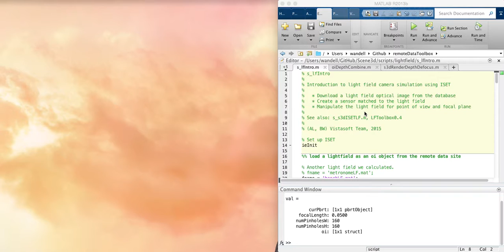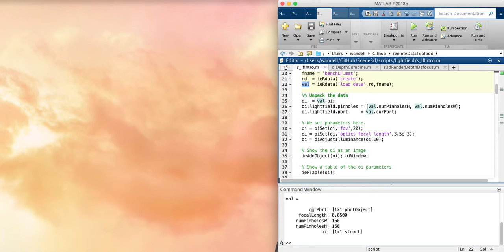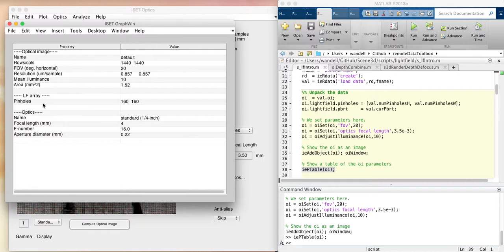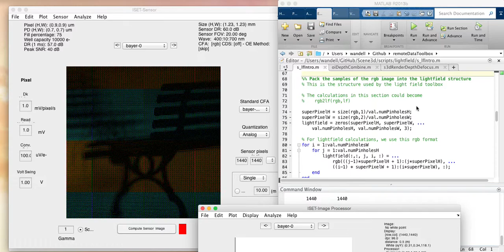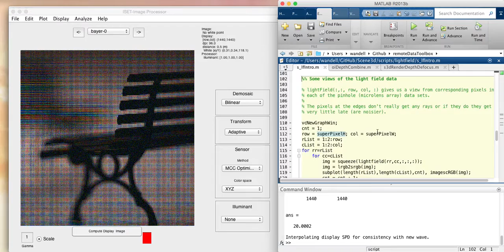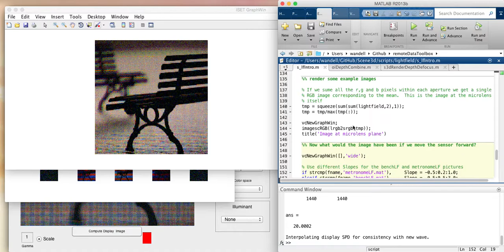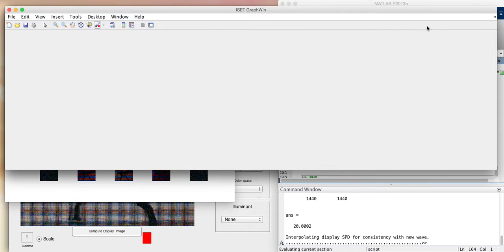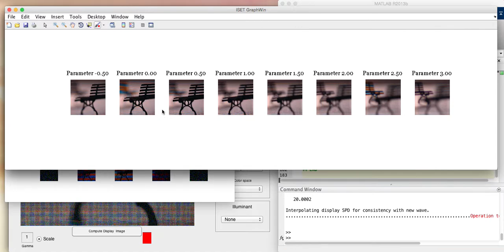Light Field Camera Simulation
Using ISET to simulate a light field camera.
Uses Andy Lin's modified version of PBRT.
Some of the screen colors are not rendered accurately in the video, so don't take that seriously.